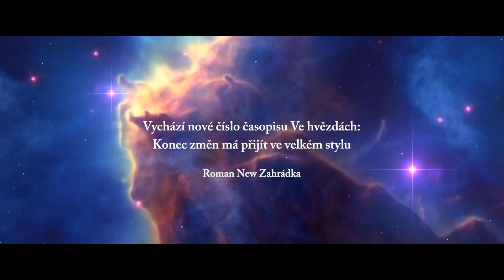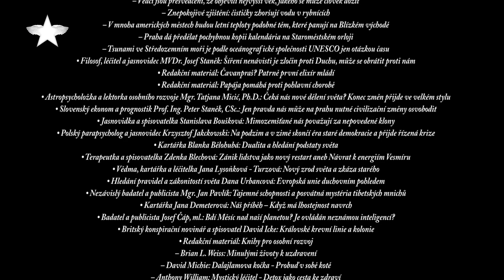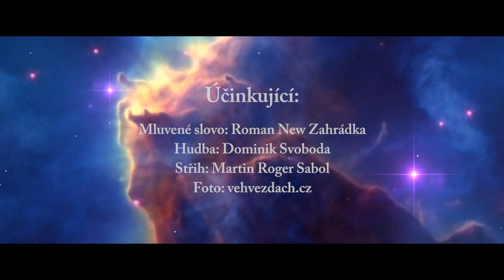Vychází nové číslo časopisu Ve hvězdách: Konec změn má přijít ve velkém stylu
Šéfredaktor časopisu Roman New Zahrádka představuje nové číslo časopisu Ve hvězdách, které vychází v pátek 19. srpna. Přijde konec změn ve velkém stylu? Právě k tomu směřují zásadní materiály v podání Dr. Josefa Staňka, Mgr. Tatjany Micić, Ph.D., Prof. Petera Staňka, Stanislavy Bouškové, Krzysztofa Jackowského, Zdenky Blechové nebo Jany Lysoňkové - Turzové. Pochopitelně zde najdete celou řadu dalších užitečných materiálů včetně poraden, předpovědí a horoskopů na září a říjen 2022, a mnoho dalšího. Časopis si lze stáhnout také do mobilu, notebooku nebo počítače na odkazu